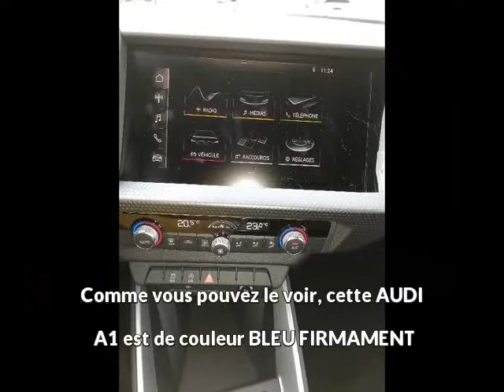AUDI A1 30 TFSI 116ch Design à Millau - Une occasion Autotransac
Présentation du véhicule AUDI A1 30 TFSI 116ch Design réf. 30 TFSI 116ch Design
Prix : 27 600 euros
Marque : AUDI
Modèle : A1
Version : 30 TFSI 116ch Design
Moteur : Essence
Boîte de vitesse : Manuelle
Couleur : BLEU FIRMAMENT
Nombre de portes : 5
Date d'immatriculation : 21/12/2018
Kilométrage : 5 000